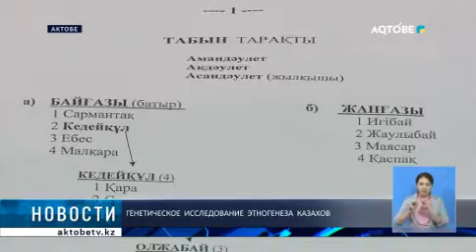Генетическое исследование этногенеза казахов